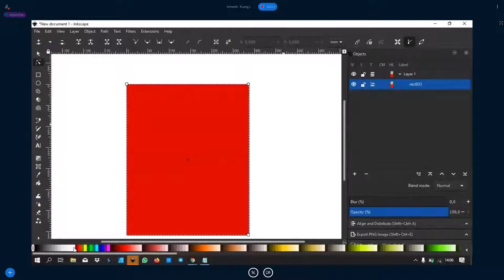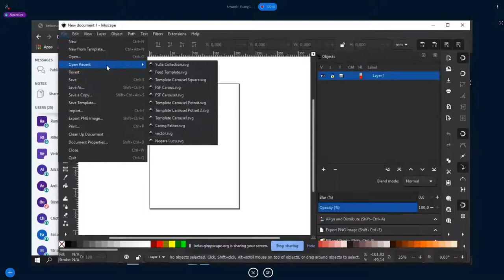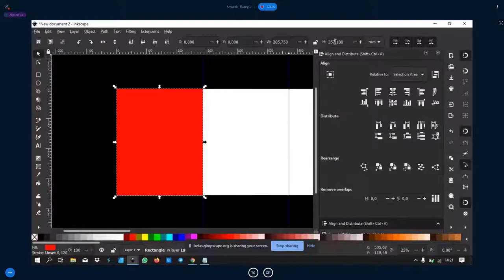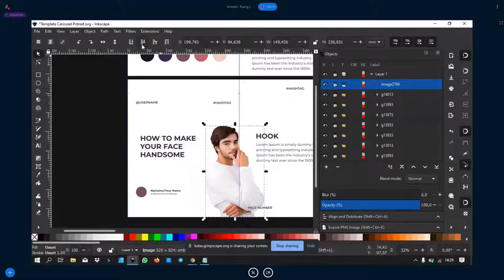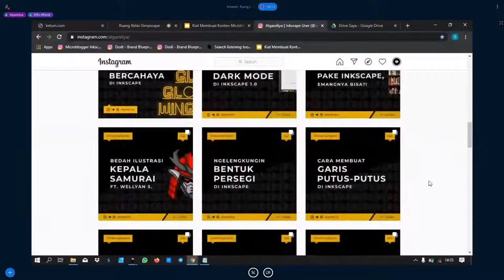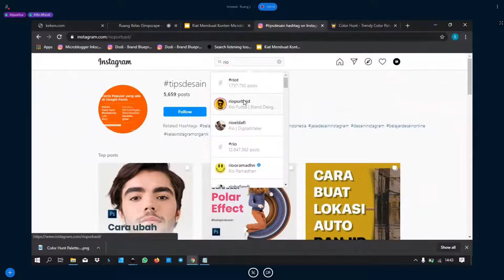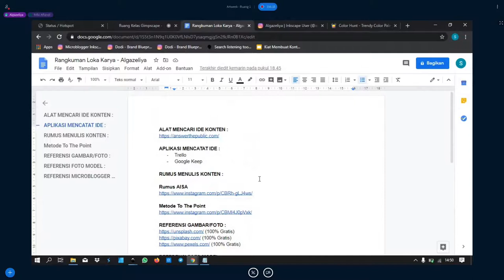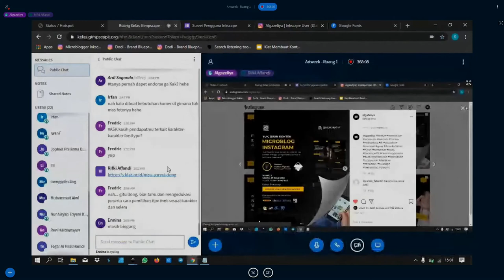Artweek | Syakir Algazel - Membuat Konten Microblog Instagram: Part 2 (Workshop)